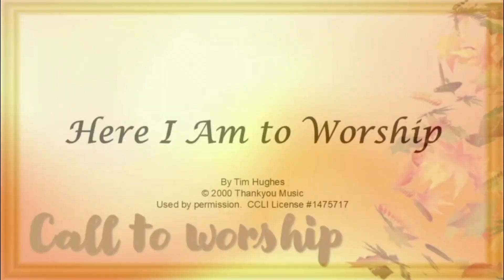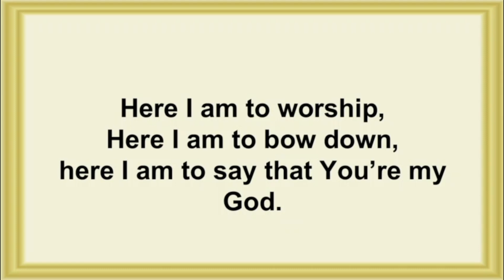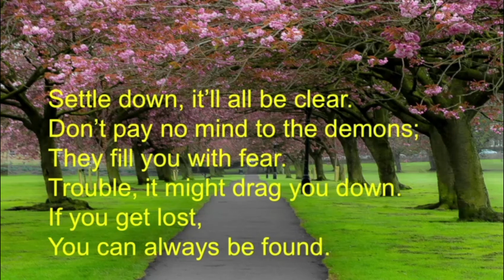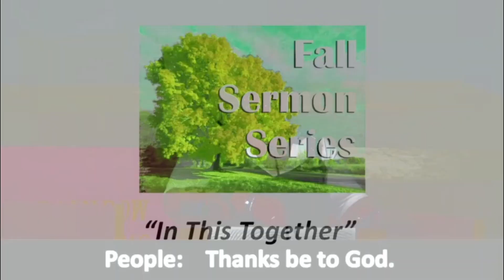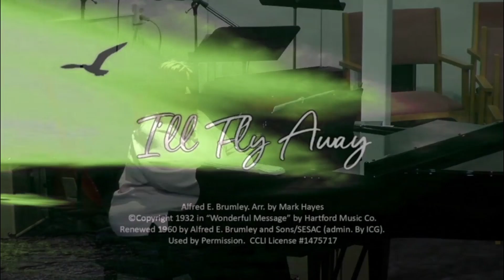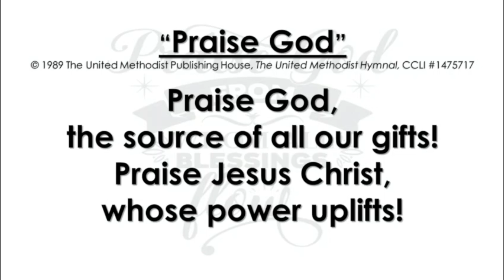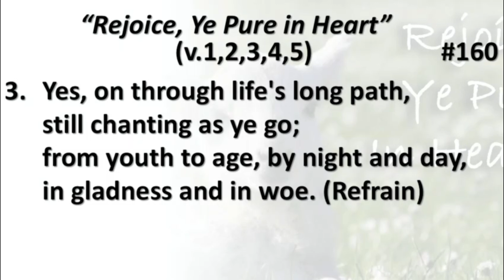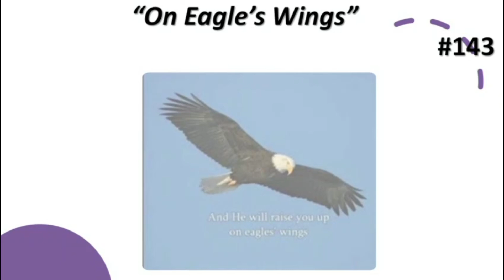In This Together/Pastor Sherri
Asbury UMCS